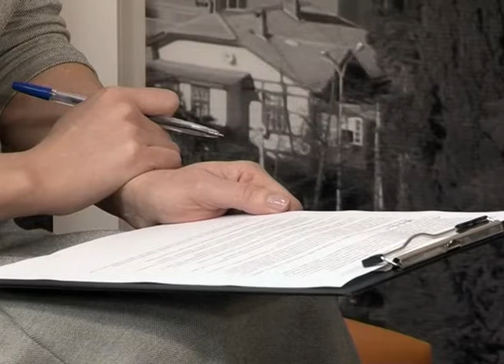Программа "В курсе". Профилактика вредных зависимостей в Сочи (Эфкате РЕН ТВ REN TV)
В Сочи по официальной статистике курит 28% населения, тогда как по России табакозависимых — 37%. Больных наркоманией на курорте 0,25 % от числа населения. Хронических алкоголиков — меньше одного процента. Данные - статистические. Под учет попали горожане, которых официально задержали правоохранители. Но проблема, как известно, намного шире. Количество больных алкоголизмом и наркоманией в разы больше. С подобным злом нужно не только бороться, но и предотвращать, уверены в Сочи.

До недавнего времени в городе работало единственное в стране управление по профилактической работе с населением. Сегодня оно реорганизовано в департамент, который ко всему прочему взаимодействует с правоохранительными органами.

Гость программы «В курсе» - директор департамента по взаимодействию с правоохранительными органами Александр Петухов.

Сочи. Новости.
Телеканал Эфкате.